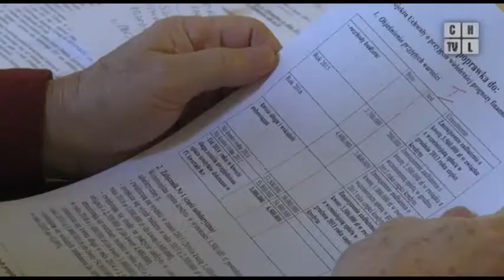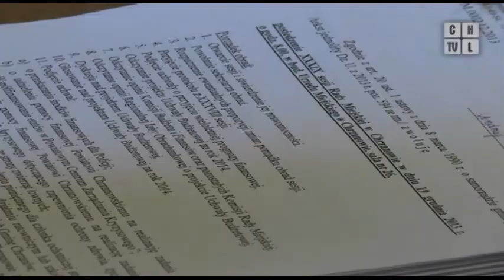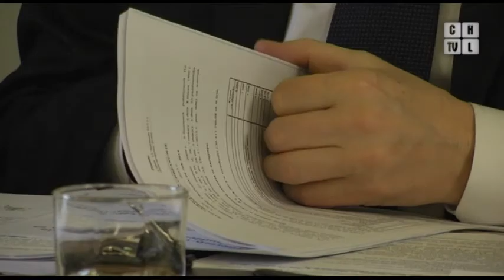Mimo kryzysu gmina Chrzanów stawia na inwestycje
Radni zatwierdzili budżet gminy na przyszły rok. Mimo kryzysu finanse gminy nie wyglądają najgorzej, co więcej nadal sporo pieniędzy przeznacza się na inwestycje.